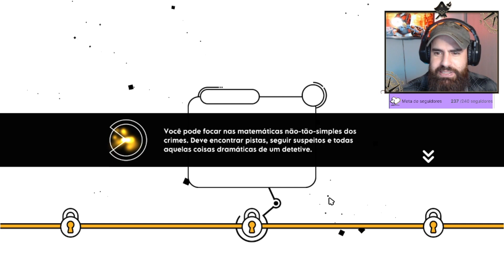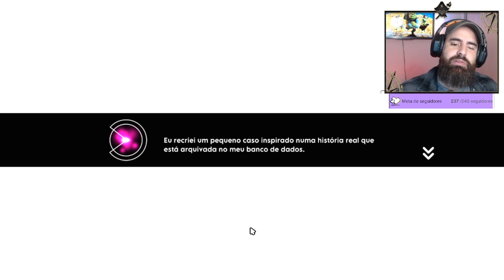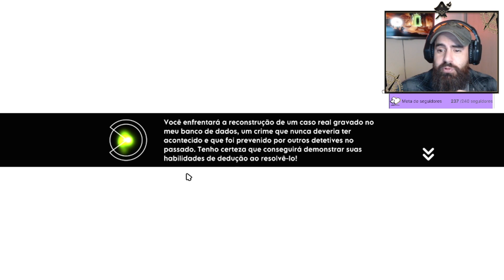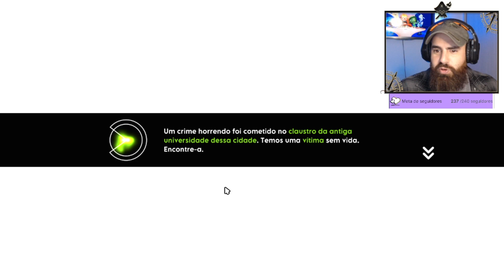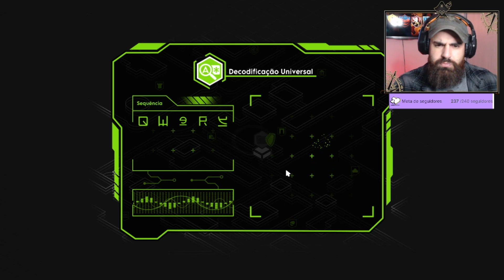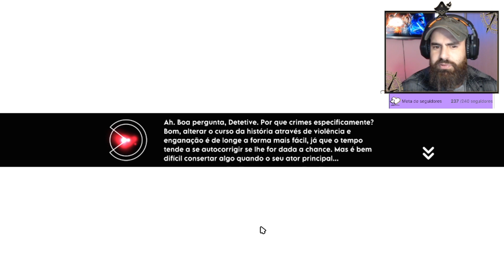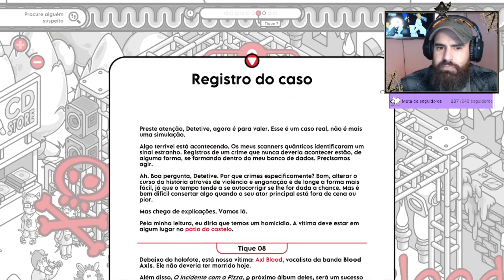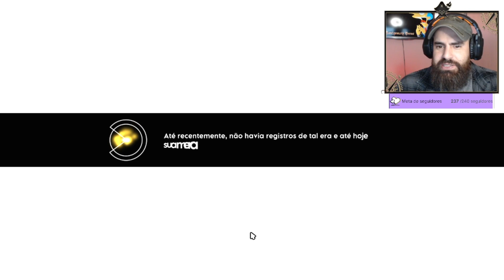Crime O'Clock - Gameplay - Desvendando os crimes - Parte 1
E aí, guys?! Confiram a gameplay desse lançamento: Crime O'Clock é um jogo que mistura "Onde está o Wally?" com Detetive.
Venha desvendar conosco esses crimes intrigantes!

Aproveite e acompanhe também nossas lives de Seg a Sex - 21h na twitch!